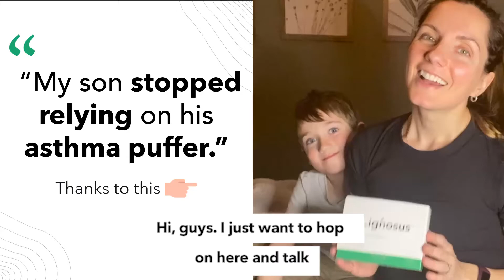My Son Stopped Relying on Asthma Puffer , Thanks to Lignosus.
Kristin shares how Lignosus helped to relieve her son's asthma symptoms.

About Lignosus™

Lignosus™ is a 100% natural and organic respiratory supplement that contains Tiger Milk Mushroom.

Tiger Milk Mushroom is a medicinal mushroom that has 400 years of respiratory healing history.

It has been clinically studied to have 6 healing properties that can help to open airways, soothe respiratory inflammation, balance mucus level, and improve the respiratory process.

Lignosus™ helps to:
✅Support Healthy Sinus & Lungs
✅Cleanse & Detox Lungs
✅Defense Against Colds & Respiratory Infection
✅Strengthen Body Immunity
✅Open Airways
✅Improve Breathing
✅Relieve Cough & Phlegm
✅Relieve Asthma Symptoms
✅Relieve Nasal Congestion
✅Improve Respiratory Allergies
✅Healthy Mucus Production

The #1 Rated Natural Respiratory Health Supplement Everyone's Talking About

⭐Nancy VR. Age 32, Canada⭐

“ I started looking into natural cough remedies as of last year. My son got bronchitis & asthma and had to take antibiotics. It was just awful. This stuff has literally saved us from so many coughs/colds. Lignosus™ helped my son to relieve cough and excessive phlegm. He can breathe noticeably easier! The fact that this is 100% organic is so encouraging because I feel better & safe to let my son consume the supplement. Highly recommend this to anyone who has any respiratory allergies or asthma! ”

⭐ Jennifer H, Age 45, UK⭐

“ Best thing I have ever tried for my asthma and bronchitis! I had asthma and bronchitis, couldn't get rid of my cough for weeks, so I ordered this, and omg, it cleared everything up! I have given some to my daughters and friends and it got rid of their bronchitis also. Now, I’m taking Lignosus™ daily to maintain my respiratory health. I am ordering more for the cold weather that's on the way. Love love love this stuff! ”

⭐Amanda H, Age 51, United States⭐

“ This product is great. I have asthma. I have been taking Lignosus™ for two months and it greatly reduces the frequency that I have to take my inhaler. It also helps me when I have a cold both with breathing and helping to clear chest congestion. I also give it to my family when they have a chest cold to help them too (they don't have asthma). I am grateful that I found this! ”

To date, Lignosus™ has helped over 10,189 people globally enjoy:

✔️A stronger respiratory health
✔️A healthy lungs
✔️Smooth & easy breathing
✔️More energy throughout the day
✔️Less nasal congestion
✔️Healthy mucus production
✔️Reliefs of respiratory allergies
✔️Stay healthy during allergy, cold & flu seasons

Read the science behind Lignosus™ & see why over 10,189 people worldwide trust it to support a healthier respiratory and strengthen lungs immunity:

Healthy Respiratory, Healthy Life